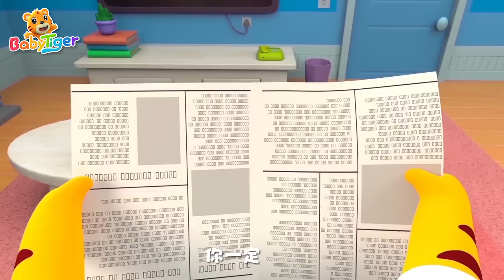我的滑板鞋 | 大合集 | 經典熱門兒歌 | Kids Song | 動畫 | 童謠 | 兒童學習 | 卡通片 | Babytiger 中文 | Nursery Rhymes